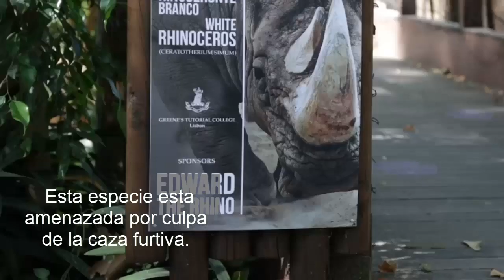Rinoceronte blanco (mini documental)